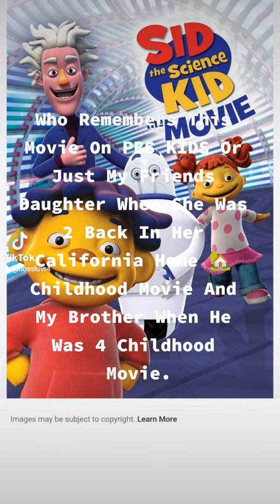Man Who Remembers Sid The Science Kid The Movie.